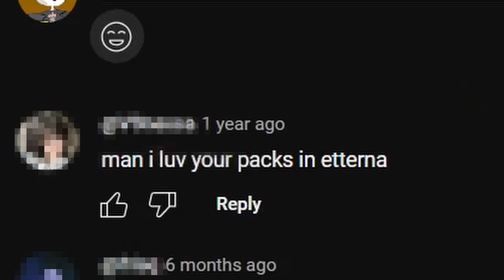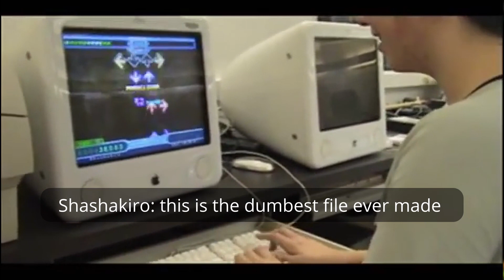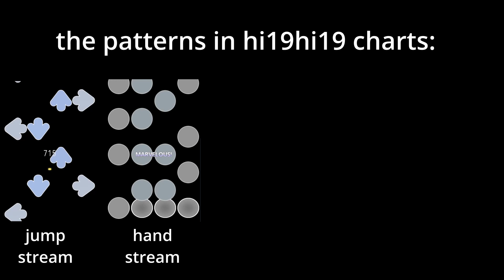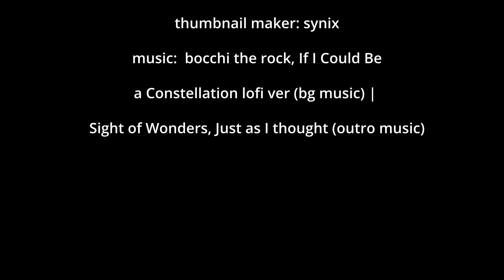Hi19Hi19: The Art Of Mapping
Cornman makes some cool map